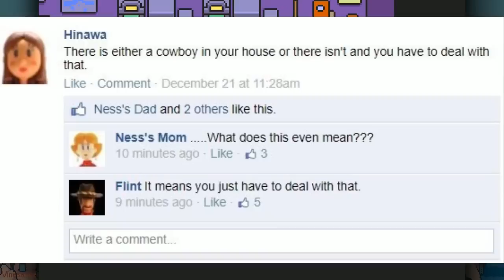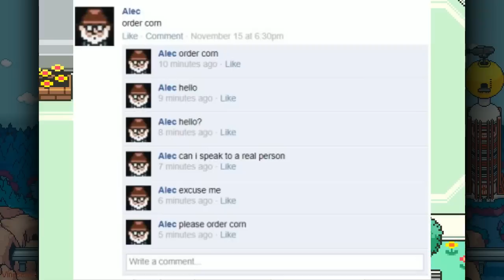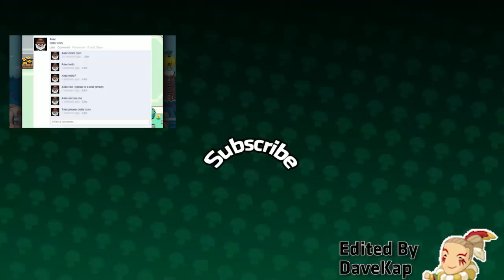[Vinesauce] Vinny - Mother 3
The long awaited Mother 3 stream cut into a highlight video. This game was a delight to play and I'll always remember this stream. I hope you enjoy it as much as I did. Just remember, no crying until the end.